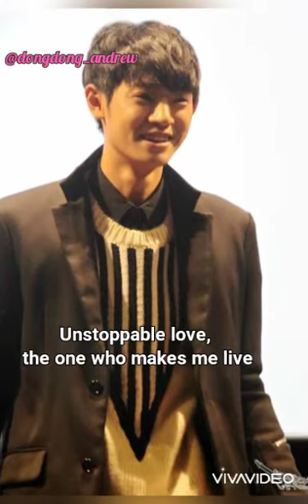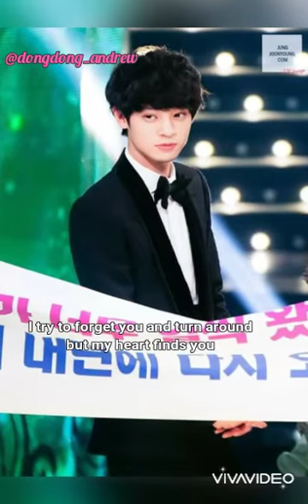Because of you Jung Joon Young Fmv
This is male song but lyrics are similar with us (jungbras). Right?